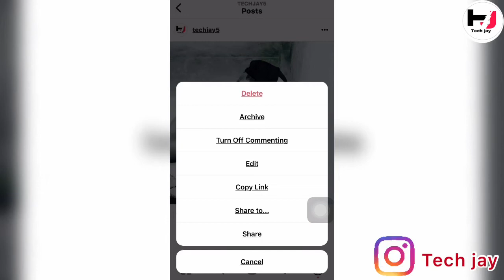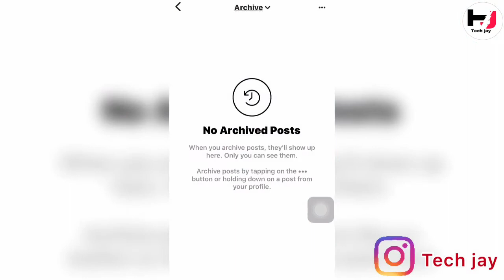hide and unhide posts on instagram 🔥 How to hide and unhide photos on instagram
hide and unhide posts on instagram 🔥 How to hide and unhide posts on instagram
How to see saved post on instagram 🔥 How to see when someone's saved post on instagram
Post you've liked on instagarm🔥 post you liked on instagram🤓How to see post you liked on instagram
google gravity pool
iphone 6s flashlight call
WhatsApp call off kaise kare
WhatsApp call settings
how to add feature channel in youtube
how to add featured channels
tech jay paytm history
tech jay paytm Delete
Facebook tag settings
how to clear paytm transaction history
how to feature channels
paytm transaction history
iPhone 6s call flash light
How to delete paytm history
How to mute WhatsApp call
Ios 15 launcher
9/15 issue
9/15 fixed issue
9/15 known issue
9/15 known issues
Comminuty post konedit
Comminuty post ko edit

Hello friends |
Techjay |
Is video m apko btaunga Instagram tricks ke bare me ke kaise ap kisi bhi photos ko hide aur unhide kar sakte ho

1) How to hide and unhide posts on instagram
2) post you liked on instagram
3) post you liked on facebook
4) How to see post you liked on instagram
5) How to delete post you liked on instagram
6) How to hide post you liked on instagram
7) How to see every post you liked on instagram
8) Post you've liked on instagarm
9) Post you've liked on instagarm pc
10) Post youtube videos to instagram story
11) Post young thug
12) Post you've seen facebook
13) Post youtube videos to instagram
14) Post your childhood crush vs your best friends
15) Post youtube
16) Post youtube link on instagram story
17) Post you can have the crown
18) Hide post on instagram
19) How to Hide post likes on instagram
20) How do you Hide post on instagram
21) How to see Hide post on instagram
22) How to Hide post on instagram with pc
23) Hide post on instagram from someone
24) How to Hide post on instagram from mobile
25) How to Hide post date on instagram
26) How to hide reels on instagram
27) What is restricted account on instagram
28) How to Hide tagged post on instagram
29) How to Hide post on instagram in tamil
30) Who saved my post on instagram
31) How to delete saved posts on instagram
32) How to see saved post on instagram
33) How to delete all saved post on instagram
34) How to get rid of all saved post on instagram
35) How to remove all saved post on instagram
36) How to see someone's saved post on instagram
37) How to see when someone's saved post on instagram
38) How to see who has saved my posts on instagram
39) How to see old saved post on instagram
40) How to post saved videos on instagram 2021
41) How to post saved videos on instagram
42) How to post saved reels on instagram
43) How to post saved reels on instagram 2021
44) How to post saved drafts on instagram
45) How to post saved pictures on instagram
46) How to post stories saved on instagram
47) How to unsave all saved photos on instagram
48) Who stalks my instagram
49) qmiran instagram
50) Who saved my instagram photos
51) Who saved my instagram photos tamil
52) Who saved my instagram photos telugu
53) See who saved your instagram pictures
54) Who saved my instagram photos malayalam
55) How to know who saved your photos on instagram
56) Who shared my instagram story
57) How to check saved posts on instagram
58) How to find saved post on instagram
59) Deleted messages recovery instagram
60) how to delete instagram chat
61) how to backup insta deleted chats
62) how to delete all Messages on instagram
63) how to clear instagram chat for both
64) how to delete msg from instagram
65) how to delete Instagram chat from both side
66) how to delete Instagram messages from both side
67) how to read deleted Instagram messages
68) how to get deleted chat on instagram
69) how to recover deleted messages on instagram
70) how to recover deleted messages in instagram
71) how to recover instagram chat
72) how to recover insta chat
73) how to remove message from instagram
74) how to see deleted chats on instagram
75) how to unsend instagram Messages all at once
76) insta chat backup kaise kare
77) insta ke msg kaise delete kare
78) insta chat kaise delete kare
79) insta ke chat kaise delete kare
80) insta delete Chats Recovery
81) insta par chat kaise delete kare
82) insta par chat delete kaise kare
83) insta par msg delete kaise kare
84) insta pr chat delete kaise kare
85) insta pr msg delete kaise kare
86) insta ki delete chat wapas kaise laye